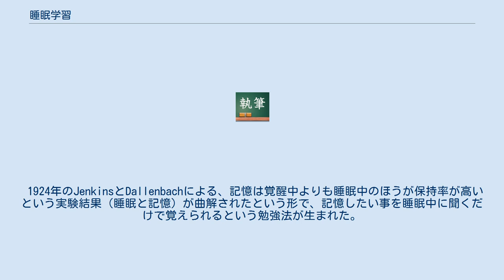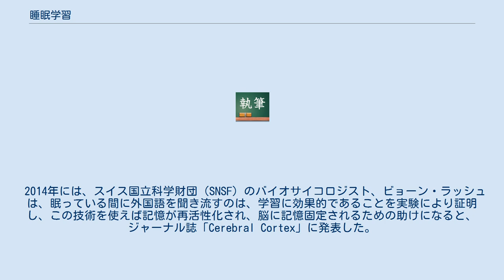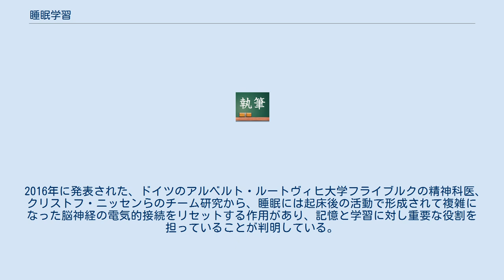睡眠学習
睡眠学習（すいみんがくしゅう）とは眠りながら学習するという勉強法。
 1924年のJenkinsとDallenbachによる、記憶は覚醒中よりも睡眠中のほうが保持率が高いという実験結果（睡眠と記憶）が曲解されたという形で、記憶したい事を睡眠中に聞くだけで覚えられるという勉強法が生まれた。
1932年に発表された小説「すばらしい新世界」では、社会の価値観を刷り込み、人々を思想統制ための方法として睡眠学習が登場する。
日本では1960年代に枕にテープレコーダーを組み込んだ睡眠学習機器が発売され、1970年代には大ヒットとなり累計50万台を売り上げた。
だが、この勉強法の場合ではテープに覚えたい事を吹き込む過程などで眠る前に記憶する事はあっても、睡眠中に聞くだけでは記憶する事はできないという認識が広まった事から睡眠学習機器は市場から姿を消した。
 2009年には、アメリカ合衆国イリノイ州のノースウェスタン大学が画像の記憶と音の結びつきについての実験を行い、治験者らにその夜に再生された音により画像の記憶固定化が起こっていることが確認された。
また、2012年の研究には、イスラエルのワイツマン科学研究所の神経学者らのグループが、覚醒時の学習なしに、被験者の睡眠中に匂いと音を条件づけて記憶させることに成功し、睡眠中に古い記憶が固定されているだけではなく、新しい学習を行える可能性も示した。
 2014年には、スイス国立科学財団（SNSF）のバイオサイコロジスト、ビョーン・ラッシュは、眠っている間に外国語を聞き流すのは、学習に効果的であることを実験により証明し、この技術を使えば記憶が再活性化され、脳に記憶固定されるための助けになると、ジャーナル誌「Cerebral Cortex」に発表した。
実験は60人のドイツ語ネイティブスピーカーである生徒を被験者とし、半数ずつに分け、両グループに午後10時に初めて学習するオランダ語の単語をいくつか学ばせ、その後、一つのグループにはノンレム睡眠中に、もう一方には起きたまま午後10時に学習した単語と同じものの録音を聞かせ、その後仮眠はさせなかった。
午前2時に仮眠を取っていたグループは起こされ、眠らなかったグループとともに単語のいくつかをテストされたが、仮眠グループの方が単語の意味をよりよく理解していた。
また、単語の聞き流しは起きていたグループには何の効果もなかった。
この結果は、睡眠不足がその結果を招いたとも考えられるが、研究チームは、仮眠グループが睡眠中に、脳波を記録しており、タスクにより誘発される事象関連電位（ERP）は前頭部で鮮明に陰性電位を示し、前頭部徐波の周波数が上昇した上、単語の再生に伴う右前頭部及び左頭頂部でのシータ波の力が増大したことを確認している。
頭頂葉は、感覚の情報の集積や、言語処理を行う役割を担っているため、とくに言語処理においては相関関係に特有の作用だと考えられる。
シータ波は、覚醒時の記憶のエンコーディングと関係が深く、同様の現象が睡眠中にも惹起されるか、あるいはオリジナルの記憶を強化するのに役立っている研究チームは考えた。
 2016年に発表された、ドイツのアルベルト・ルートヴィヒ大学フライブルクの精神科医、クリストフ・ニッセンらのチーム研究から、睡眠には起床後の活動で形成されて複雑になった脳神経の電気的接続をリセットする作用があり、記憶と学習に対し重要な役割を担っていることが判明している。